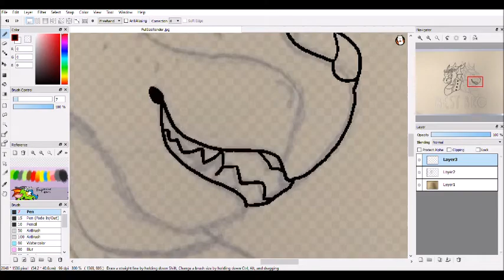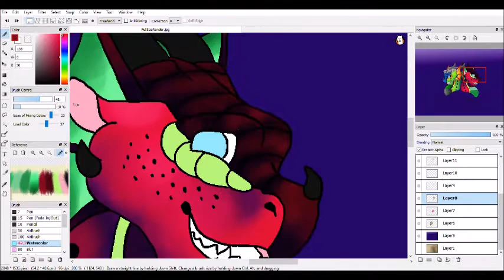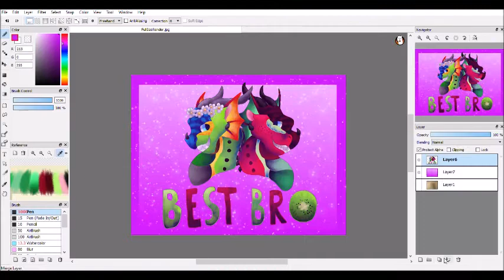Best Bro- Wings Of Fire Speedpaint Collab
About time I uploaded something whoops
Whelp I've been slacking on animations so I'm just making a speedpaint. This Speedpaint is a collab between my bro CaffeineFiend (aka BlueDemon441) and me. It has his character Albion the Rainwing (right) and my character Kiwi the Rainwing (left). I hope you all enjoy it!

My DA: Jomadis
Caffeine's DA: BlueDemon441
Kiwi and Albion belong to the two of us
Wings of Fire and Rainwings belong to Tui T. Sutherland and are published by Scholastic